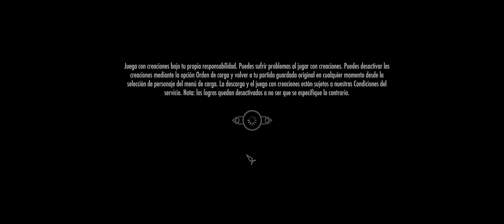Skyrim Pc Gameplay 1080p60 Ultra (Mods)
Giantess Mods y BULKED